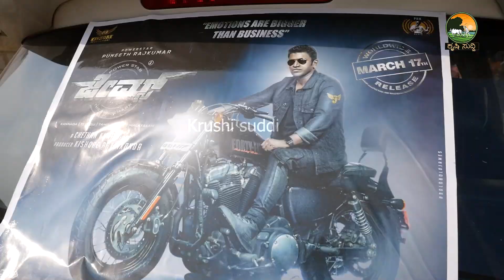Varthur on 12th March. A grand procession || Varthur Santhosh Promo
Krushi Suddi
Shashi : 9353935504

Concept - Camera - Editing - Graphics - Production
Shashi D Gowda